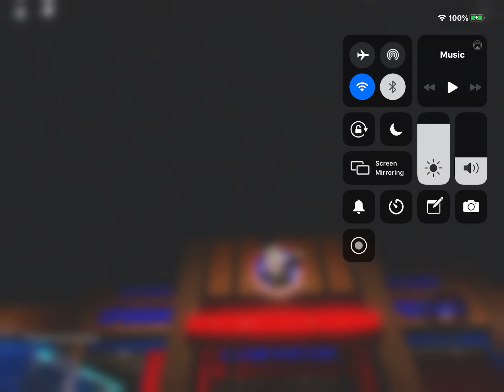Store Tour Oscar's Comical Pizzaeria - New Bram, RX (Roblox)